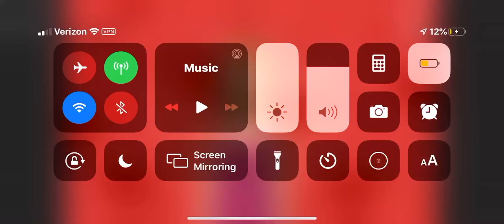Saulte #21 Kayla Watts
I like Kayla Watts